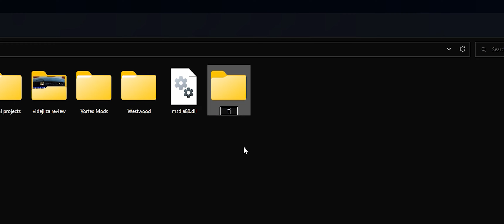How to add a new FOLDER to the FILE EXPLORER in WINDOWS 11 | 2022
In this video I will show you how to add new folders to the file explorer. To do so open your file explorer. Find the location where you want to make a new folder. Click the *NEW* button on the left side as I showed in the video. Then press the folder button. Another way to do it is to right click the mouse button. Press the *NEW* button and then pick the new folder tab.

Music in the video :  No Spirit - Planet 9